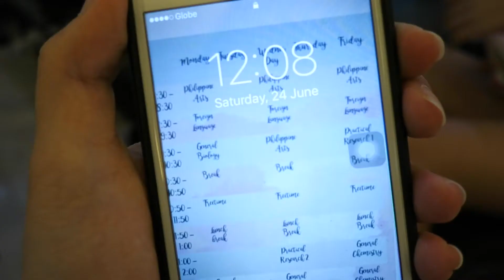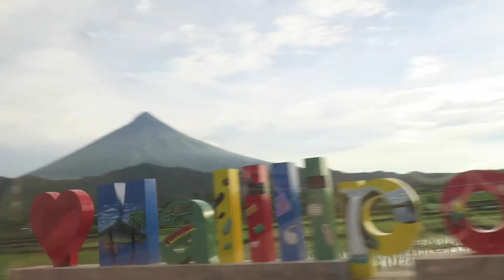VLOG #5: HANG OUT W US?? ( ft. friends!! )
nakifiesta and surprised our friend!!isang sobrang gulong vlog ulit. hahahahah :-)

i hope u enjoy watching this video hahah!!

Lets be fewnds!!
twitter snap: Pinapolrsl

TYSM ILY